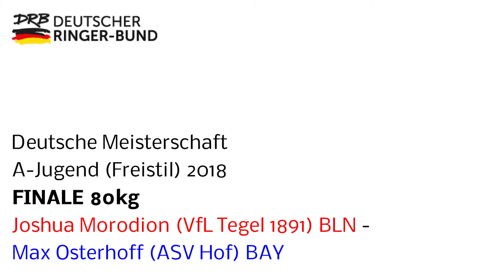RINGEN - DM A-Jugend (Freistil) FINALE 80kg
Joshua Morodion (BLN) - Max Osterhoff (BAY)